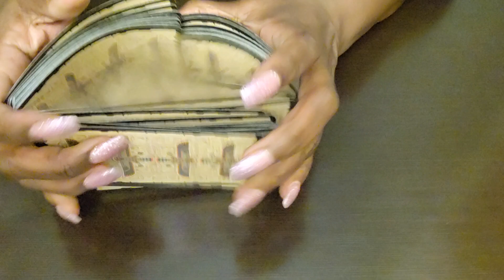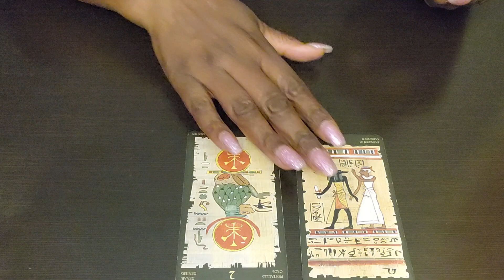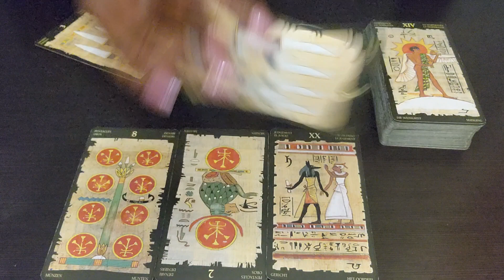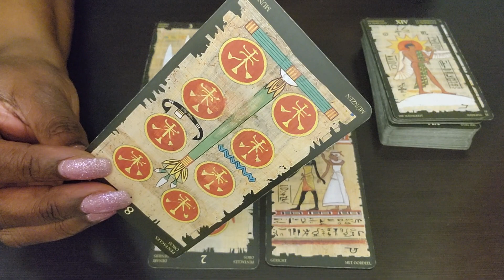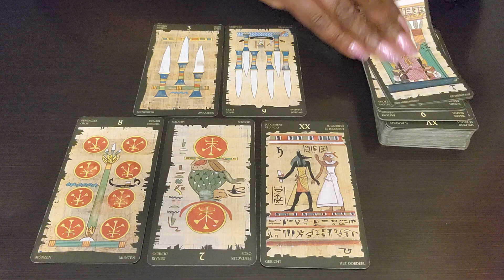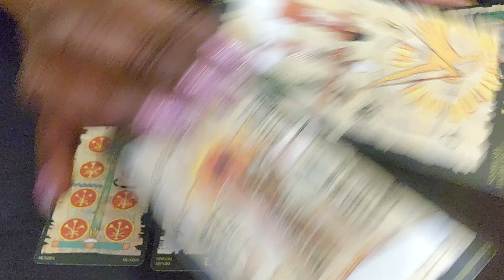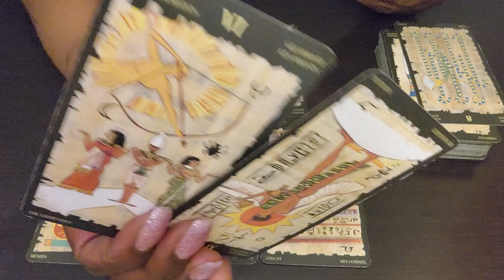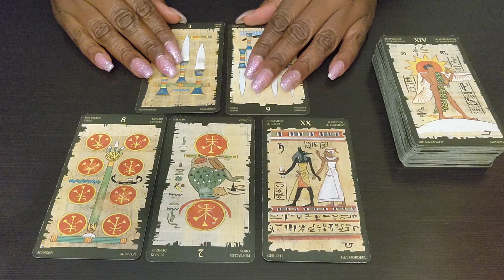NORTH🎧NODE SCORPIO♏ READING SEPT 2022